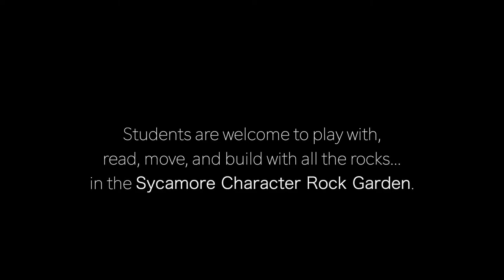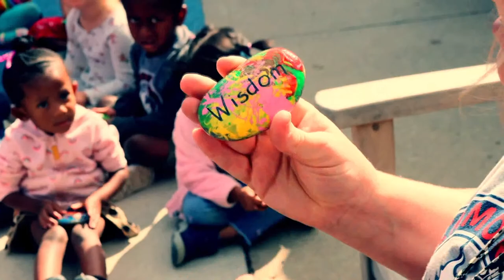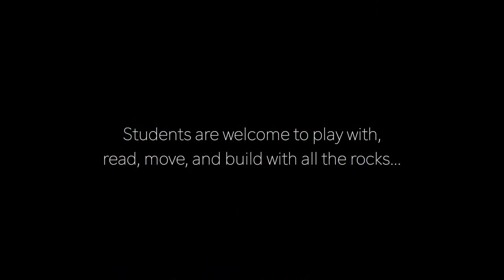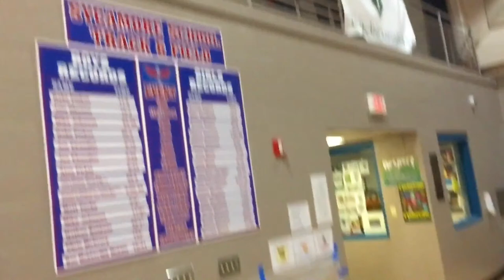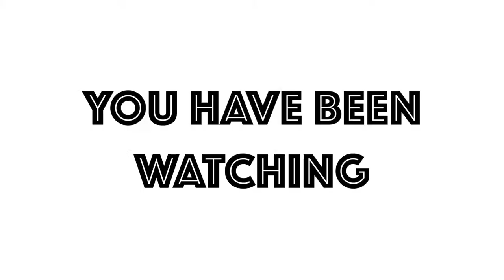Sycamore Basketball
Kingsway Christian vs. Sycamore